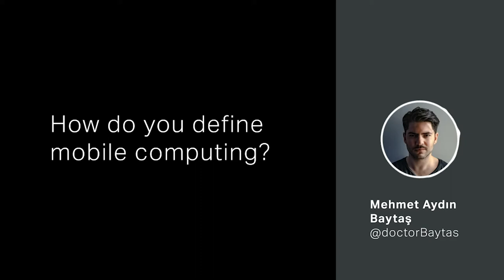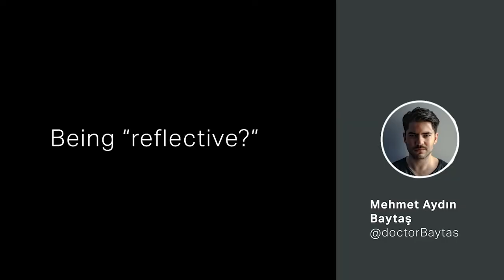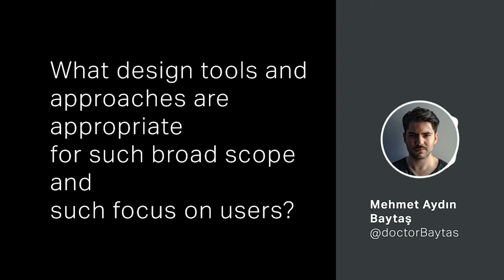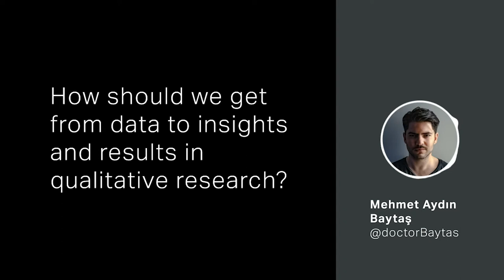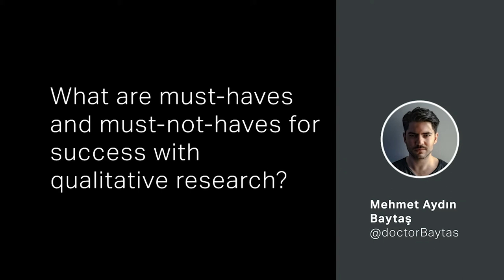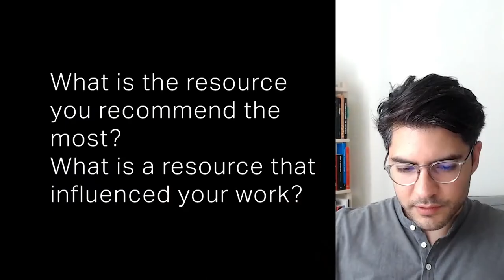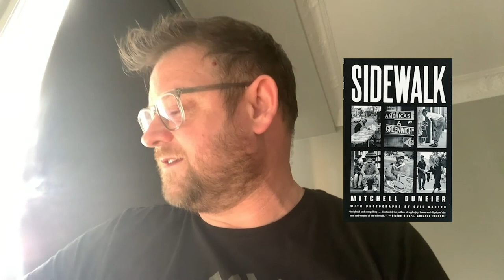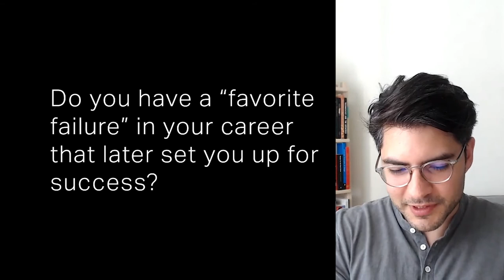Barry Brown – Design Research in Mobile Computing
Barry Brown is a professor of Human-Computer Interaction at Stockholm University. His work occurs at the intersection of computer science and social sciences. He has produced 100+ research publications on the usage and design of new technologies.

In this teaching interview, as a guest of our course on Mobile Computing at the joint Department of Computer Science and Engineering of Chalmers University of Technology and University of Gothenburg, we tap into his wisdom on designing and studying mobile computing systems with attention to the nuances of the human nature.

I value your thoughts – comment to get heard.